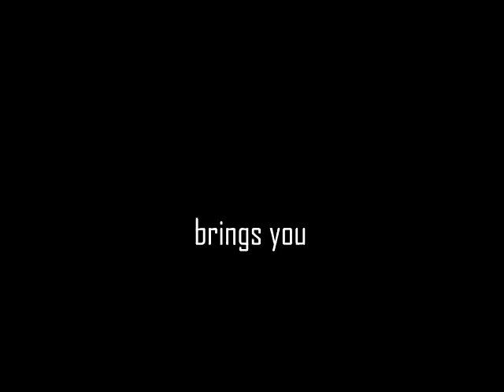Ab Marine & Expert Tours Trailer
SarDine Run; Whalewatching - Algoa Bay Port Elizabeth